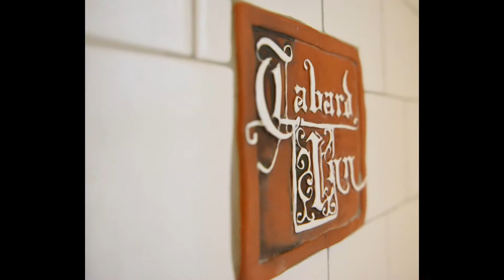Tabard Inn Photos